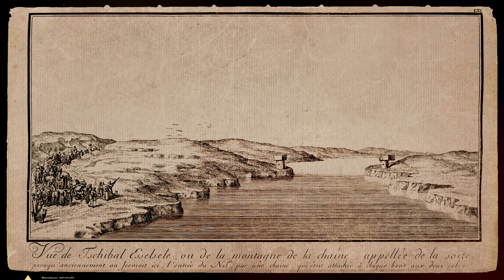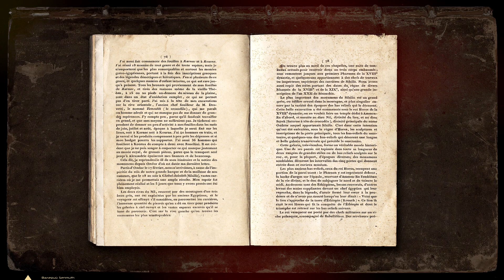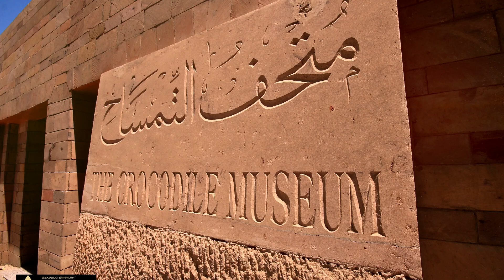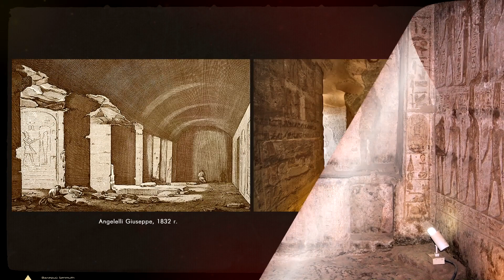Гебель Эль-Силсила ▲ Карьер и скальные святилища ▲ by Senmuth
Гебель Эль-Силсила — песчаниковый карьер, где было добыто очень много камня для древнеегипетских строений разных эпох.

Валерий Senmuth: фото, видео, музыка, монтаж, текст, графика
Скачать альбомы с поддержкой автора [bandcamp.com]:
Превью печатных издании [pdf]
yadi.sk/i/t3PKLa4YPQApZA
Заказать цифровые версии печатных издании:

Использование материалов или фрагментов данного ролика без согласия автора запрещено.

Использованные композиции в видеоролике:
Senmuth «Гебель Эль Силсила [Oriental score version]», «Incense Land of Punt», «Qudesh Battle»

Источники, библиография, фото, кадры, схемы, видео и пр:

Charles-Louis Balzac, Frederik Ludvig Norden, Heinrich Menu von Minutoli, Francis Frith
«Egypt's Treasure Guardians» by National Geographic, movie
«A guide to the antiquities of Upper Egypt from Abydos to the Sudan Frontier», Arthur Weigall, «Speos von Gebel es-Silsileh: Analyse der architektonischen und ikonographischen Konzeption im Rahmen des politischen ung legitimatorischen Programmes der Nachamarnazeit», Andrea-Christina Thiem, «Description de l'Égypte: ou, Recueil des observations et des recherches qui ont été faites en Égypte pendant l'expédition de l'armée française».  «Universität Heidelberg, Gebel el-Silsila», Andrea Kucharek,

Валерий Senmuth, Ольга Козлова, Александр Соколов, Георгий Соколов, isida-project.org, «Загадочный Древний Египет» antropogenez.ru,